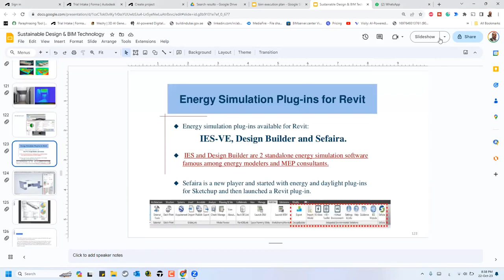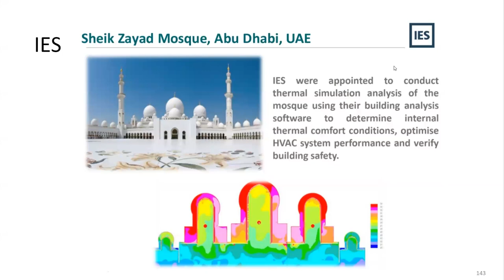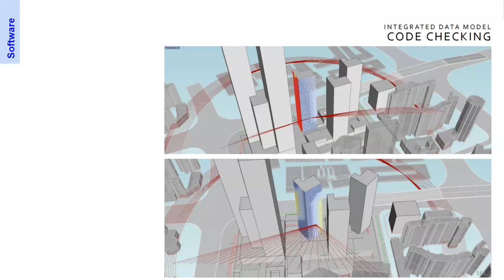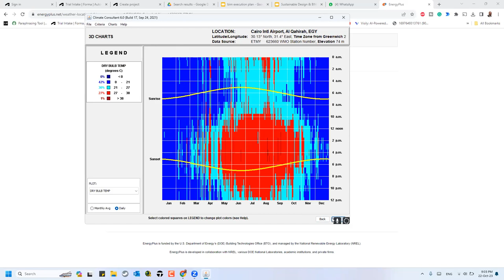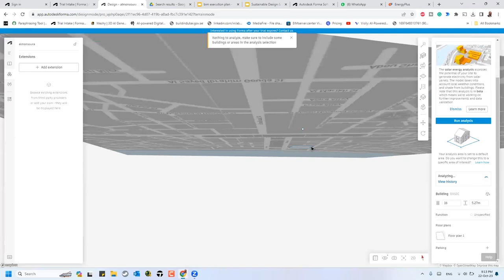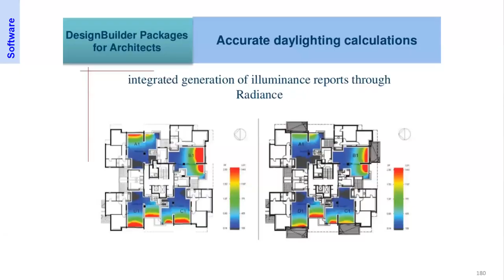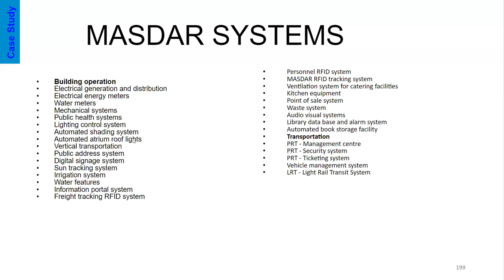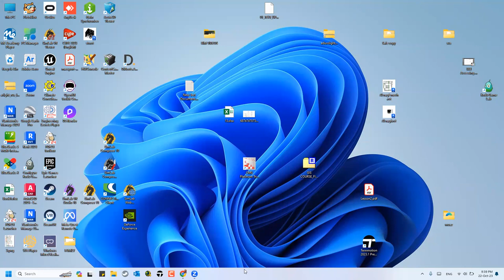مقرر نمذجة معلومات المباني اللقاء الثالث